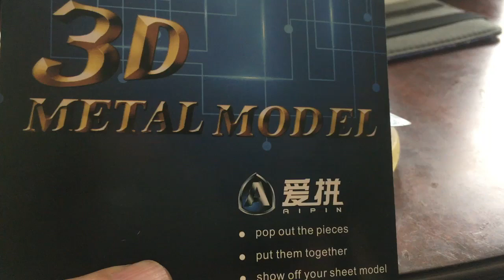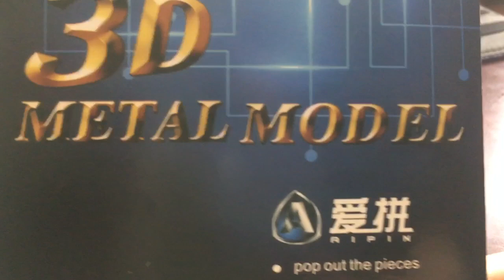Plastic materials vs wood materials resist fires better testing part 5